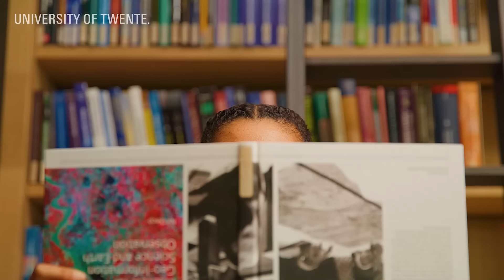Create Your Own Story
What will your student life be like? There’s more to it than hitting the books in the library or studying for your upcoming exams.📚 Do you get excited by the idea of joining a student team? Or an association? Or would you rather be out there on the field, with your friends?⛹️ However you picture your student life: on the campus of the University of Twente in Enschede, you will make the most out of your time as a student! 💯

How will you create your story?

Discover your future student life at the University of Twente and find the study programme that suits you best: